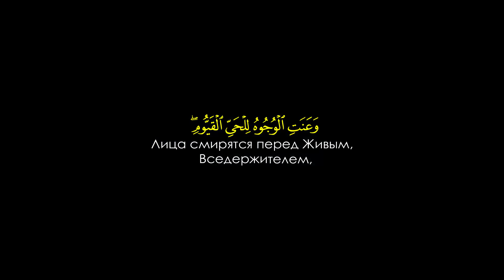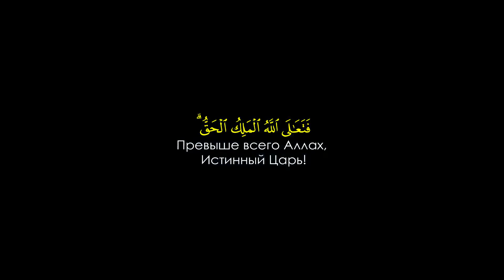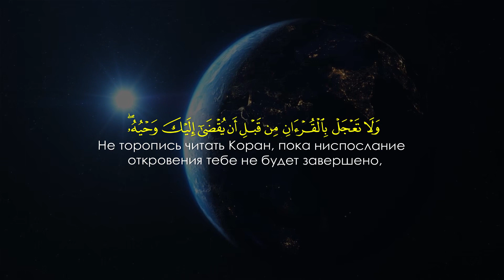Превыше всего Аллах, Истинный Царь! - Та Ха / Чтец - Omar Hisham Al-Arabi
Лица смирятся перед Живым, Вседержителем, и разочарование постигнет тех, кто понесет бремя несправедливости.
112 А тот, кто совершал праведные дела, будучи верующим, не будет бояться ни несправедливости, ни ущемления.
113 Таким образом Мы ниспослали его в виде Корана на арабском языке и подробно разъяснили в нем Свои угрозы, чтобы они устрашились или чтобы это стало для них назиданием.
114 Превыше всего Аллах, Истинный Царь! Не торопись читать Коран, пока ниспослание откровения тебе не будет завершено, и говори: "Господи! Приумножь мои знания".
Та Ха / Чтец - Omar Hisham Al-Arabi